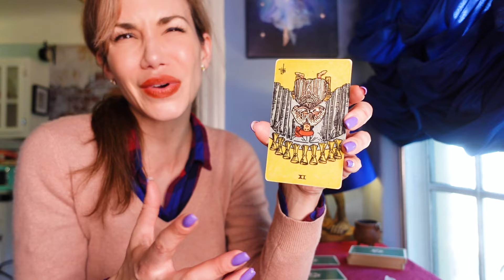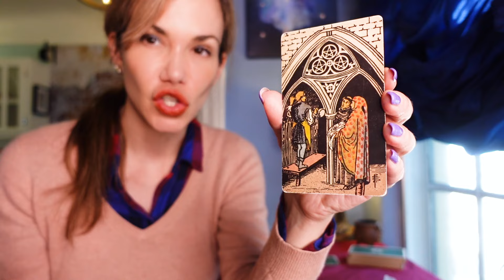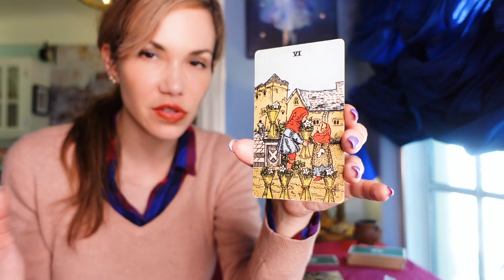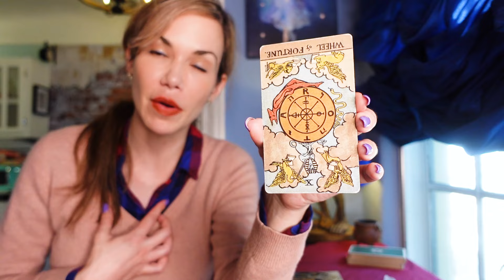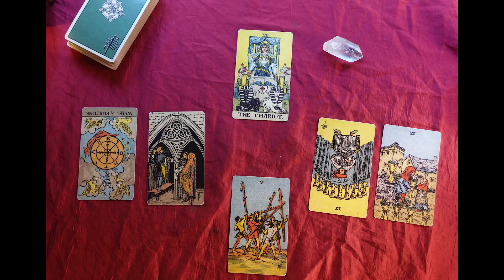What the Cards Say - Ethan Hawke - Uma Thurman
We pull tarot cards on Ethan Hawke and Uma Thurman, asking why these two didn't work.